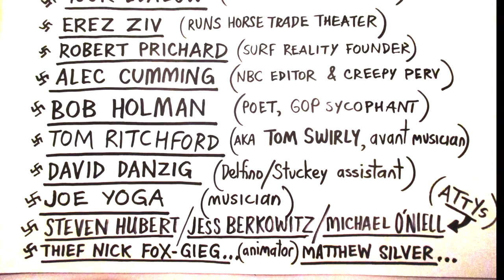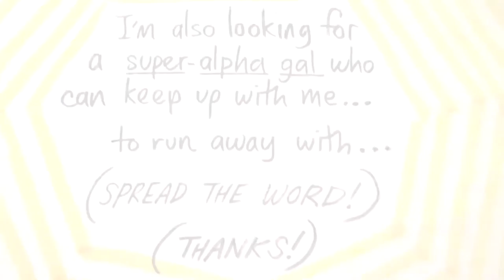AMATEUR OF SORROW - CARTOON MUSIC VIDEO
FUN FACT: ALL my songs are SHITTY DEMOS. With over 40,000 great songs, I have the CHOICE of recording them ALL (but quickly and terribly), OR, doing them justice (but having no recording of 39,000 of them)! (Lose/Lose!)

FUN FACT:
ALL of my recordings are WEAK, you may notice, and NOT REALIZE that, unlike YOUR favorite musical acts, ALL of my (badly-homemade) recordings were done in NYC... so I had to SING quietly / weakly so as not to annoy the NEIGHBORS, or my roommates! (ANOTHER reason NYC blows!)

NONE of my recordings are even BAD DEMOs like your favorite bands', who can at least PLAY TOGETHER and be TIGHT, even if the recording is shit! I don't even have the luxury of PRACTICING a song many times BEFORE recording! Got that? Being a hyper-genius is torture indeed!!

SCARY FACT: this song is like a decade old! But that's HOW LONG these fake liberals BLOCKED me from making most of my art or music! NOTHING is worse than FAKE liberals. (At least Fake CONSERVATIVES are actually liberals!)

And the SECOND piece of music (trippy part) is a piece called "Skipping School & Getting Stoned With Mary Timony", and the 3rd piece is "Glass Vaccum". (Get it?)